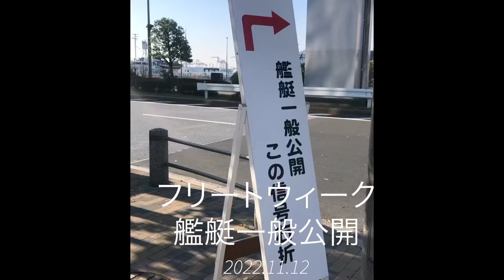2022フリートウィーク 艦艇一般公開 護衛艦くまの、もがみ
2022年国際観艦式フリートウィーク、11月12日の護衛艦くまの、もがみ一般公開。